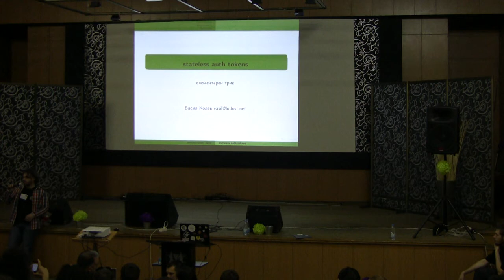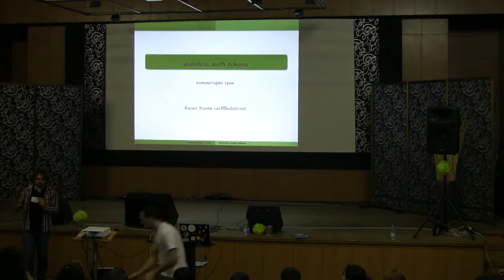04. Lightning - 00 intro